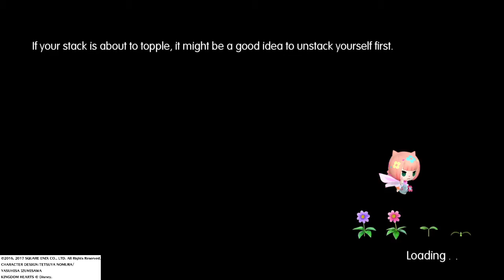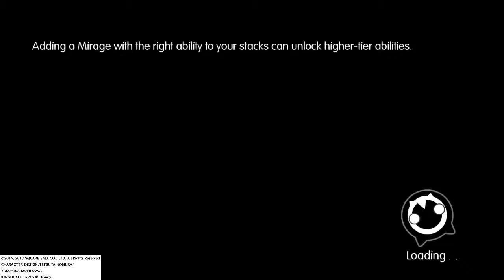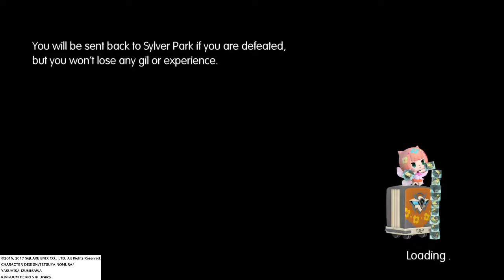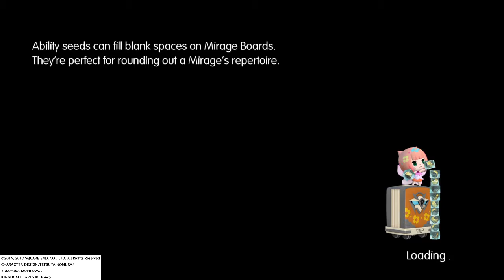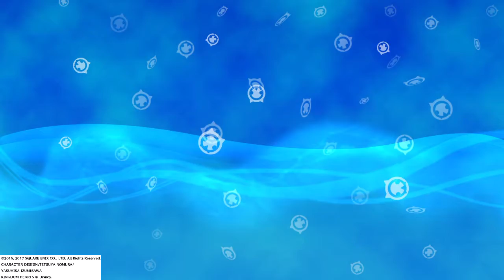WORLD OF FINAL FANTASY Chapter 14: Lost Powers Pt1- Underground Prison